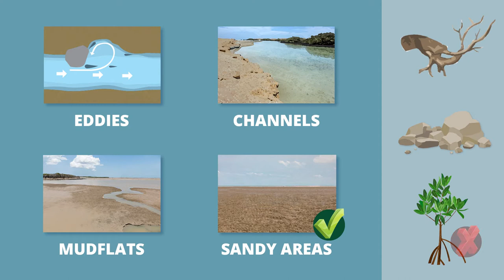SeSAFE Training Module 5 - Launch and retrieve a net: boat (Murrinh Patha)